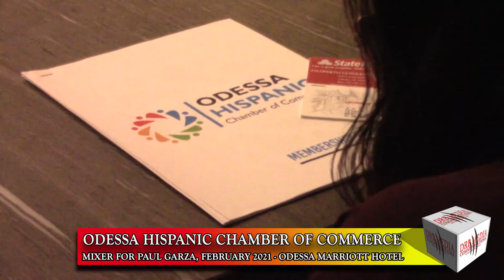DRB MEDIA COMMUNICATIONS DIGITAL NEWS(081121)-PAUL GARZA TERMINATED AS ODESSA HISPANIC CHAMBER CEO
The Odessa Hispanic Chamber of Commerce has dismissed Paul Garza, who was the current CEO/President of the Hispanic chamber.